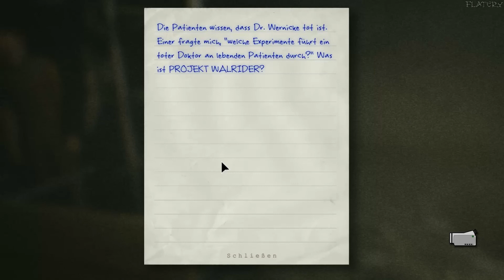Let´s Play Outlast #005 Die haben doch ne meise^^